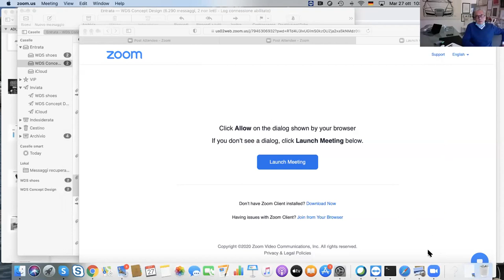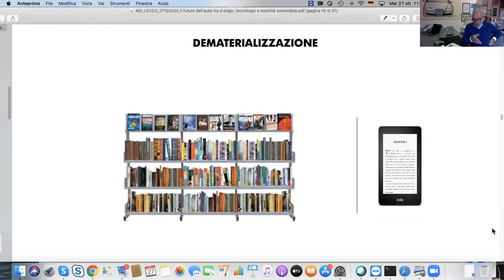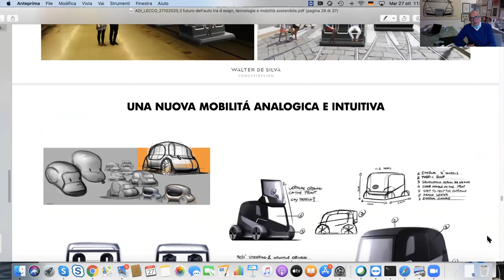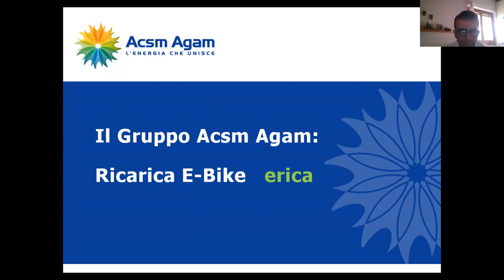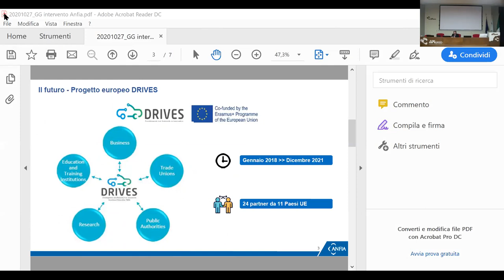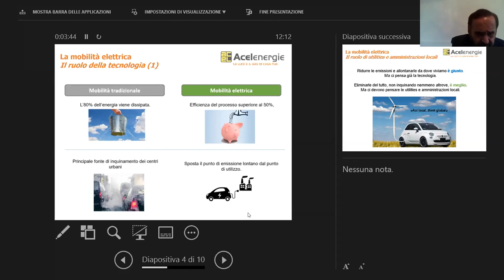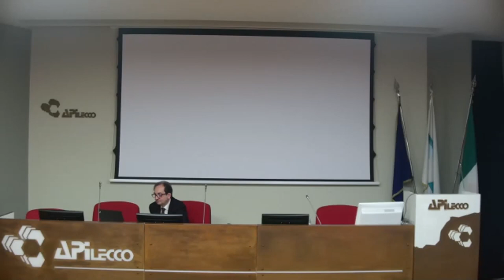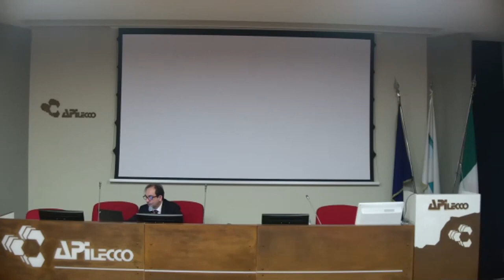Il futuro dell'auto tra design, tecnologie e mobilità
Webinar de "la Semina"
Relatore: Walter da Silva
27 ottobre 2020